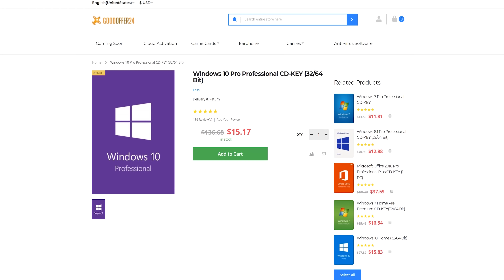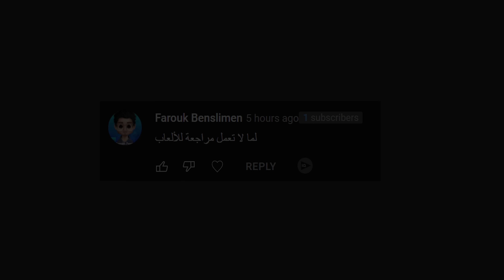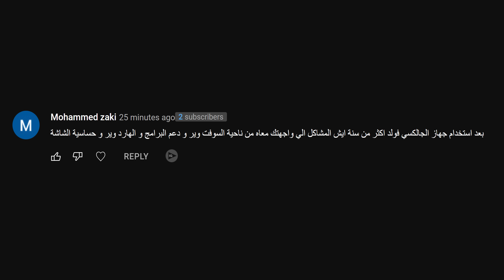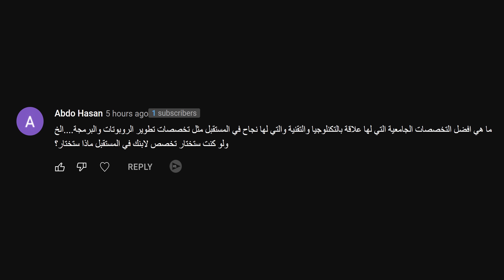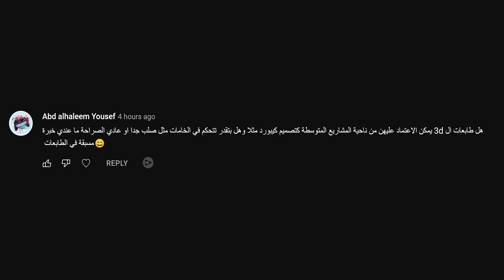اسألني #34 | وين التسلا؟ ندمت عتجميعتي الأخيره؟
إستخدم كود "KBasha25" لخصم بقيمة خمسة عشرين بالمية

🧭 جدول المحتويات
المقدمة 00:00
00:55 مراجعات ألعاب؟
01:26 إعادة إستخدام سائل التبريد
01:59 محتوى الطابعات الثري دي
02:52 جوجل بسكيل الجديد
03:31 ما المختلف في سيارات الكهرباء
03:38 كاميرا رخيصة بتصور RAW
04:35 أفضل قطع لجهاز مونتاج
04:51 وين فيديو التسلا؟
05:06 أدوات تنظيم الوقت
05:20 ماذا بعد الواحد نانو ميتر؟
05:51 مشاكل الفولد بعد مدة
06:52 ما أفضل التخصصات الدراسية للمستقبل؟
09:13 تجميعات مبردة بالنايتروجين
09:46 مشروع ربحي من طابعات ثلاثية الأبعاد؟
10:43 لماذا لا أعمل بثوث مباشرة
11:08 رأيي في مجال التداول
11:34 ما التقنيات التي أريد رأيتها في المستقبل؟
13:55 هل ندمت على تجميعتي الأخيره؟
15:36 كيف تحمي الأطفال من مخاطر الأنترنت
17:03 فيديوهات قادمه عن طابعات الثري دي
17:38 أين جولة الأستوديو لهالسنه؟
18:01 كتاب ترك أثر علي
18:38 الجمارك الأردنيه